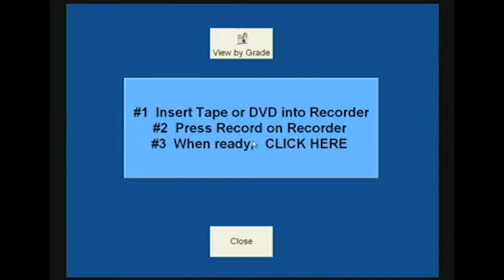CMHS Football Team Highlights 2010 - 2011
Cardinal Mooney Cougars 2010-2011 varsity football team highlights.

Roster:
#1 Lee Jr., Daniel - A
#3 Berger, Jordan - DB
#4 Catlin, Christian - DB, WR
#5 Nugent, Alex - QB, DB
#8 Sileo, Andrew - DE, TE
#9 Lopez, Mario - K
#10 Jimmy Valenti - DB
#11 Pecorelli, Rick - WR
#12 Caiazzo, Anthony - RB
#15 Hueston, Stephen - WR
#20 Routt, Johnny - DB, RB
#21 Detorres, Rico - DB
#24 Tope, Cody - TE, WR, P
#25 Walsh, Ben - FB, LB
#28 Johnston, Jeremy - DE, LB
#34 Falter, Jake - RB, LB
#40 Routt, Kenny - LB
#44 Interial, Andrew - LB
#51 Genta, Joey - LB
#52 Quinn, Cody - LB
#53 - Kevin Phillips - LB
#54 Cole, Culhane - OL, DL
#55 Deering, Nick - OL, DL
#63 Lange, Peter - OL, DL
#66 Leibold, Jack - OL, DL
#72 Howard, Michael - OL, DL
#76 Nordhausen, Mark - OL, DL
#77 Hyde, Ed - OL, DL
#73 Chillemi, T.j - OL, DL
#74 Seed, Nick - OL, DL
#83 Yaluk, Ceasar - WR
#92 Abrams, Jeremy - OL, DL

Head Coach: Josh Smithers

Position Coaches:
Bob Smithers, Joe Ruane, Jared Clark, Geoff Ziegler,  Allen Jewell

Sorry for the terrible quality. The DVD was old and not great image quality to begin with. Enjoy!